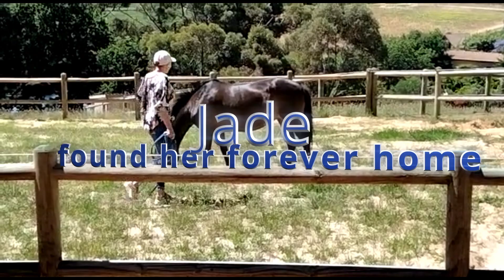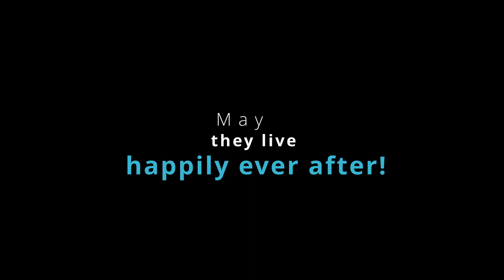Horses who fund their forever homes in December 2021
Horses that were adopted and went to their new homes at the end of 2021.